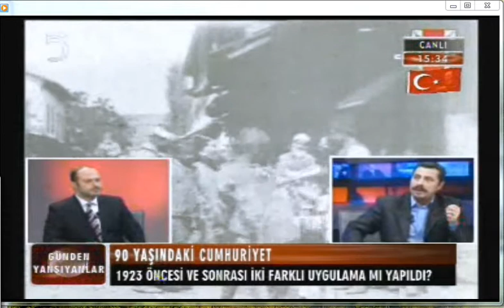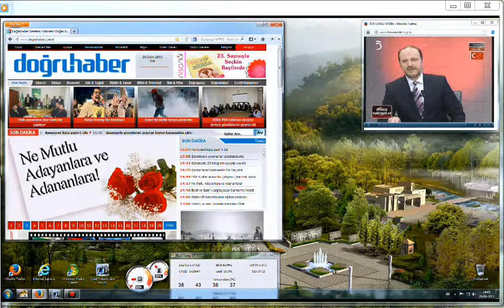T.C. nin zihniyetini siyonistler belirledi,Tv5 Ahmet Anapali,CHP MHP...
Zionistlerin,siyonistlerin,sabataycilarin ve kripto ermenilerin T.C. nin kurulusdan bu yana oynadikalri rol cok asikar.Ama insanlar suanki zamanda bu kisilerin rollerini nasil oynadiklarini cok dusunmuyorlar.Kendimizi onlarin yerine koyalim.bir ulkeyi elegecirdiniz,sonra bu halka zulum ettiniz,tepkileri hesaplamak zorundasiniz,sonraki nesilleri de kontrol etmelisiniz,her kusu mevsiminde avlamali her bedene uygun bir giysi dikmelisiniz,her damaga tat veren muhallebiye zehir karistirmalisiniz.

Turkiye cumhuriyeti, CHP tarihi, Mustafa kemal Ataturk,icimizdeki yahudiler,kripto ermeniler,sabataycilar,yalan tarih,siyonistler,resmi tarih yalanlari,MHP, DP ,Mohis Kohen,Emanuel Karasu milliyetcilik,Tv5 Gunden aynsiyanlar, Ahmet Anapali,29 ekim cumhuriyet bayrami ..